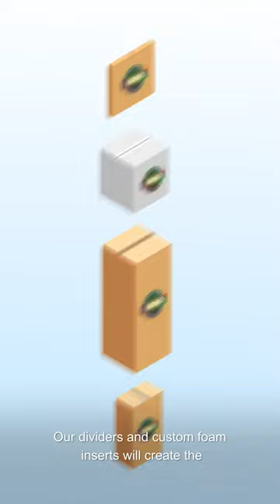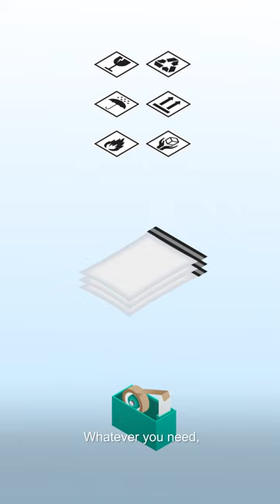Instabox.ca Custom Boxes, Printed Shipping Boxes, Product Packaging, Stock Boxes and Box Accessories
Since 1975 we've helped businesses creating world-class packaging. Our RSC Boxes, Custom Boxes and Stock Boxes are all made to order in house. You can order as little as one to thousands.

We are the only box company that has 2 factories in Alberta offering a quick turn around. You can also choose from numerous RSC style stock boxes that can be custom printed with 1 or 2 colors or even laminated with a full color sticker.